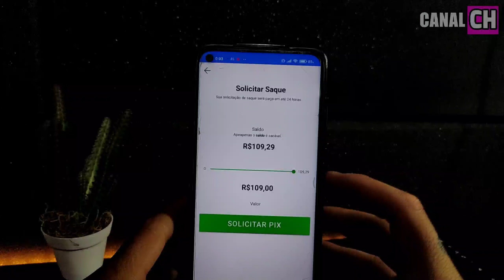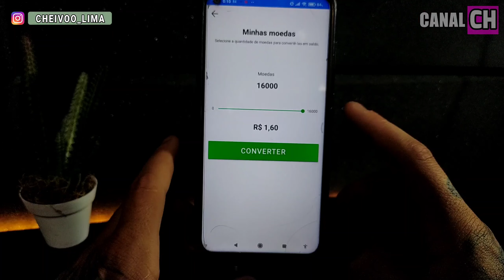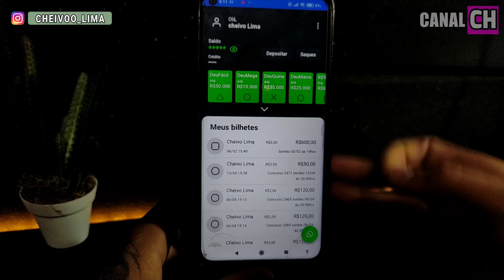SAQUE R$15,00 GRÁTIS NO PIX | APP PAGANDO 15 REAIS DE GRAÇA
Ganhe mais de R$15.000 todo mês apenas usando o GOOGLE no Celular!

- Como ganhar dinheiro rápido na internet
- aplicativo que da dinheiro rápido
- Aplicativo para ganhar dinheiro de verdade
- Aplicativo que da dinheiro de verdade
- Ganhar dinheiro com aplicativos
- Aplicativos que pagam dinheiro
- Ciência e Tecnologia
- Renda Extra